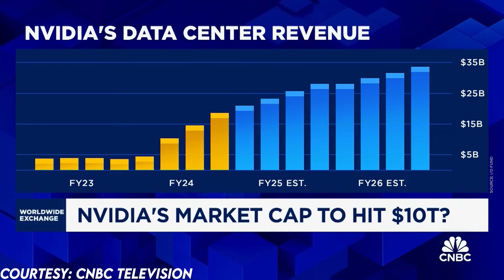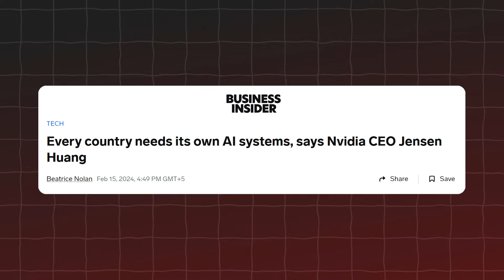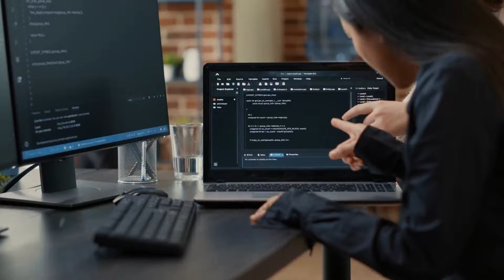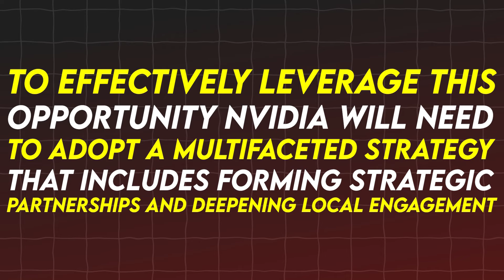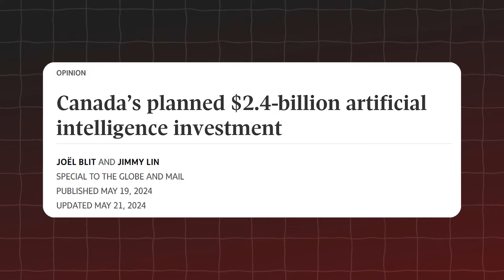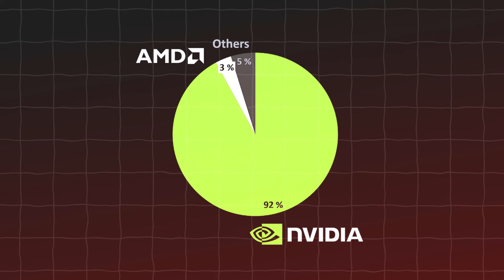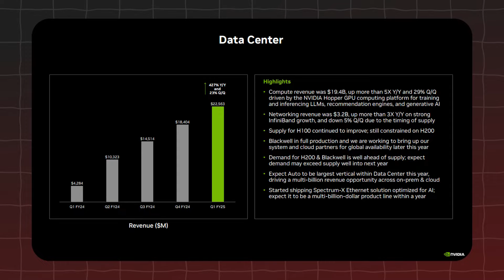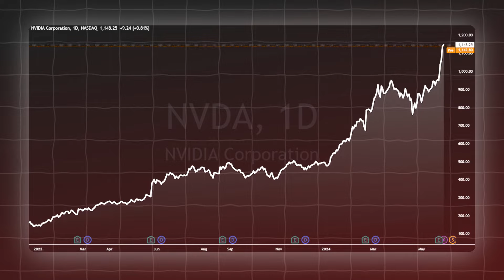They Laughed On My Tesla's 100x Call - Now My New Forecast Says This Stock Will 100x In 2027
In an unprecedented commitment to technological innovation, Canada has announced a substantial investment of $2.4 billion to foster the development of artificial intelligence within its own borders. This ambitious project is not merely a funding initiative but a strategic move to position Canada at the forefront of AI research and application globally. Nvidia, renowned for its leadership in producing GPUs and AI chipsets, emerges as a likely partner in this venture, potentially gaining a significant advantage in the expanding AI market.
The decision to select Nvidia as a primary collaborator underscores Canada's intent to harness top-tier technology and expertise. Nvidia's advanced platforms are essential for supporting the complex computations required in cutting-edge AI research and operations. This makes Nvidia an attractive choice for powering a myriad of AI labs and enterprises that will benefit from this investment. The $2.4 billion allocation is particularly targeted at enhancing Canada's appeal as a destination for AI professionals and innovators, aiming to both retain homegrown talent and attract global experts.